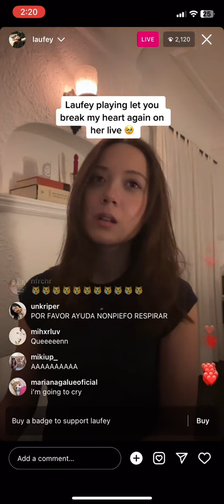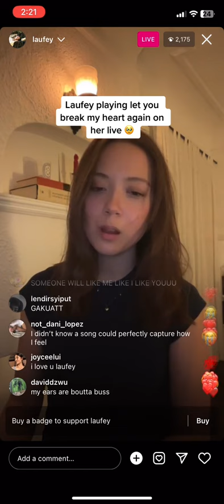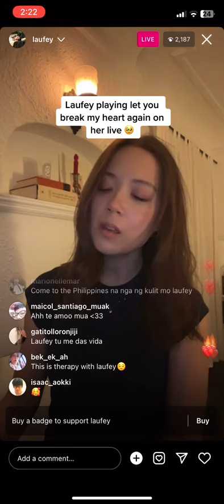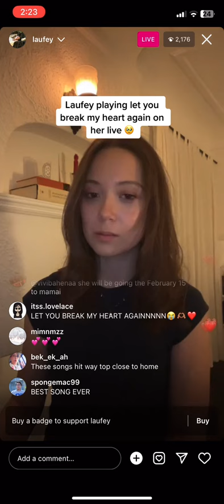Laufey - Let You Break My Heart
Laufey Lin is a half Icelandic, half Chinese singer-songwriter and cellist. She made her solo debut as a cellist with the Iceland Symphony Orchestra at the age of 15. Along with her love of classical music, she developed a passion for singing, taking a special interest in the songs of the Great American Songbook.

Check her works and follow her on instagram. She has such a powerful voice, and she is an amazing musician.